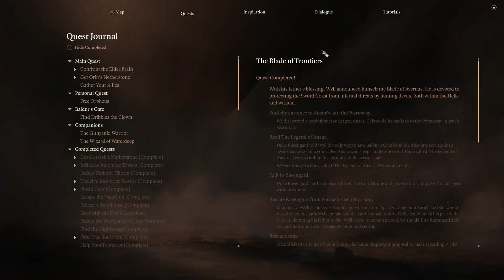The one where Karlach gets her revenge - BG3 - CO-OP - Part 138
This is a full co-op playthrough of Baldur's Gate 3 with my buddy Netstorm.

Meet Rusty Hammerfall - Gold Dwarf Clerc extraordinaire. He has a knack for playing the lute but is not sure wether to give into that talent or not
Meet Netstorm - a Mephistopheles Tiefling Sorcerer of the storm with a dark past. Not much is known of his past and he his future is quite uncertain.